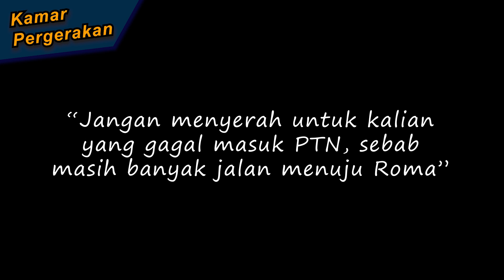CURHATAN YANG TIDAK LULUS SBMPTN || SOLUSI MENEKAN RASA KECEWA TIDAK DITERIMA SBMPTN 2020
Assalamu'alaikum Sahabat Kamar Pergerakan...???
Kali ini kita akan membagikan Khazanah Keilmuan dan Pengetahuan mengenai Tips dan Trik dalam mengatasi Kekecewaan bagi sahabat-sahabat yang tidak lolos dalam seleksi masuk perguruan tinggi negeri Jalur SBMPTN tahun 2020, selain itu ada motivasi yang diberikan oleh narasumber mengenai fase selanjutnya setelah sahabat tidak lolos SBMPTN dengan berbagai macam pilihan yang bisa di ambil oleh sahabat sekalian, maka dari itu ikuti terus channel kamar pergerakan untuk mengetahui informasi mengenai keilmuan dan isu yang sedang aktual.
Jangan Lupa .!
- LIKE Jika Sahabat menyukai Videonya
- COMMENT Jika ada Kritik dan Saran
- SHARE Jika Video ini Bermanfaat
Channel Kamar Pergerakan adalah Media Informasi yang bertujuan untuk membagikan Khazanah Keilmuan mengenai Kemahasiswaan, Kepemudaan dan Keorganisasian guna untuk memperkaya Pengetahuan sahabat-sahabat sekalian.
sbmptn soshum,
snmptn 2021,
sbmptn saintek,
sbmptn ui,
sbmptn ugm,
sbmptn snmptn,
sbmptn adalah,
sbmptn akuntansi,
sbmptn arsitektur,
sbmptn agribisnis,
sbmptn aktuaria,
sbmptn itu apa sih,
sbmptn bahasa inggris,
sbmptn bahasa indonesia,
sbmptn biologi,
sbmptn bahasa panda,
sbmptn bahasa inggris 2020,
soal sbmptn bahasa panda,
soal sbmptn bangun datar,
buka sbmptn,
sbmptn channel,
sbmptn campuran,
sbmptn clarin,
sbmptn cerita,
sbmptn cara daftar,
portofolio snmptn cabang olahraga,
cara daftar sbmptn online 2020,
cara daftar snmptn 2020,
sbmptn dan snmptn,
sbmptn dkv,
sbmptn dokter,
sbmptn daftar,
sbmptn diundur,
sbmptn dokter gigi,
snmptn dkv 2020,
sbmptn dkv itb,
sbmptn ekonomi,
sbmptn eksponen,
soal sbmptn eksponen,
materi sbmptn ekonomi,
cara belajar sbmptn yang efektif,
materi eksponen sbmptn,
pembahasan soal sbmptn soshum ekonomi,
edulab sbmptn soshum,
sbmptn fk,
sbmptn fisika,
sbmptn fk ui,
sbmptn farmasi,
sbmptn fkg,
sbmptn fk ugm,
sbmptn fsrd itb,
sbmptn fk uns,
sbmptn grafik,
sbmptn gelombang 2,
sbmptn gizi,
sbmptn geografi,
aplikasi belajar sbmptn gratis,
cara daftar sbmptn gratis,
pengumuman sbmptn gagal,
soal sbmptn grafik,
sbmptn hukum,
sbmptn hari ini,
sbmptn hukum ui,
sbmptn hi,
sbmptn hari pertama,
sbmptn hukum ugm,
sbmptn harus rapid test,
tips lulus sbmptn hukum,
hari h sbmptn,
h-1 sbmptn,
h-1 pengumuman sbmptn,
sbmptn itu apa,
sbmptn itb,
sbmptn ipb,
sbmptn ips,
sbmptn ipc,
snmptn itera,
sbmptn jerome,
sbmptn jurusan manajemen,
sbmptn jember,
sbmptn jurusan farmasi,
sbmptn jurusan psikologi,
tes sbmptn jurusan psikologi,
soal sbmptn jurusan hukum,
jadwal utbk sbmptn 2020,
sbmptn kedokteran,
sbmptn kimia,
snmptn kedokteran,
sbmptn kedokteran gigi,
sbmptn kedokteran ugm,
sbmptn kuantitatif,
sbmptn kedokteran ui,
sbmptn keperawatan,
kip k sbmptn,
sbmptn lintas jurusan,
sbmptn live,
sbmptn logaritma,
sbmptn linjur,
sbmptn lintas jurusan ipa ke ips,
snmptn lolos,
sbmptn limit tak hingga trigonometri part 3,
sbmptn linjur 2020,
sbmptn matematika,
sbmptn manajemen,
sbmptn matematika dasar,
sbmptn masuk ui,
sbmptn musik,
sbmptn mtk,
sbmptn mandiri,
sbmptn motivasi,
sbmptn nilai ijazah,
soal sbmptn nilai mutlak,
nilai sbmptn,
cara ngasal sbmptn,
nilai sbmptn untuk kedokteran,
gambar naratif sbmptn,
nihongo mantappu sbmptn,
cara nembak sbmptn,
sbmptn official,
sbmptn olahraga,
portofolio snmptn olahraga,
info sbmptn official,
portofolio olahraga snmptn 2020,
cara daftar sbmptn online,
sbmptn pilihan kedua,
sbmptn psikologi,
sbmptn penalaran umum,
sbmptn pengumuman,
sbmptn peluang,
sbmptn pgsd,
sbmptn pembahasan,
snmptn portofolio,
sbmptn quipper,
quipper sbmptn tps,
quipper video sbmptn,
quipper sbmptn soshum,
quipper video sbmptn soshum,
sbmptn ruang guru,
sbmptn reaction,
sbmptn reaksi,
sbmptn rapid test,
ruang guru sbmptn,
buku sbmptn recommended,
paket sbmptn ruang guru,
hasil sbmptn reaction,
sbmptn soshum 2020,
sbmptn soal,
sbmptn smk,
sbmptn soal tps,
sbmptn seni musik,
sbmptn tps,
sbmptn tps 2020,
sbmptn tanpa bimbel,
sbmptn tips,
sbmptn tps penalaran umum,
sbmptn tps kuantitatif,
sbmptn tahun 2020,
sbmptn tps soshum,
sbmptn unpad,
sbmptn utbk,
sbmptn undip,
sbmptn ub,
sbmptn uny,
sbmptn unj,
ui sbmptn,
pengalaman masuk ui sbmptn,
fkg ui sbmptn,
cerita masuk ui sbmptn,
daya tampung sbmptn ui 2020,
sbmptn ui 2020,
skor sbmptn ui,
sbmptn vlog,
sbmptn vektor,
soal verbal sbmptn,
vertical jump sbmptn,
video pembelajaran sbmptn soshum,
video motivasi sbmptn,
video sbmptn,
sbmptn wajib rapid test,
wangsit sbmptn,
buku wangsit sbmptn,
wangsit sbmptn 2020,
grup sbmptn 2020 wa,
webinar go sbmptn,
buku wangsit sbmptn soshum 2020,
website sbmptn 2020,
sbmptn yang sepi peminat,
nomor snmptn yang mana,